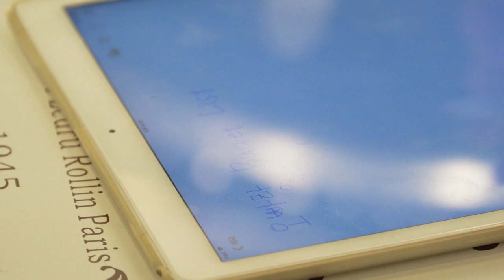여친의 속사정 예고편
예고편은 전체관람가이며,
본편은 청소년관람불가 영화 입니다.
영화: 여친의 속사정